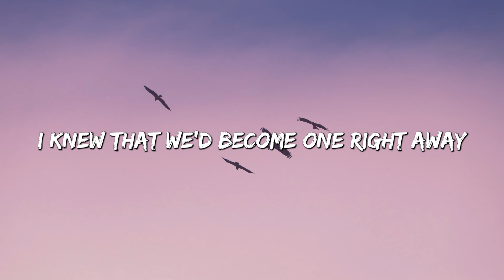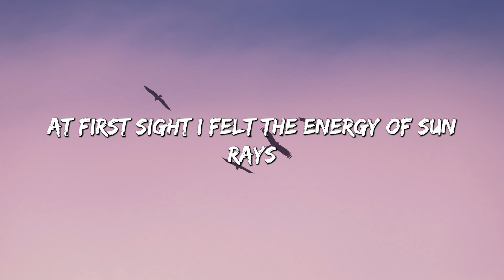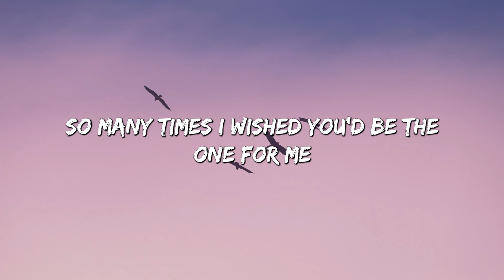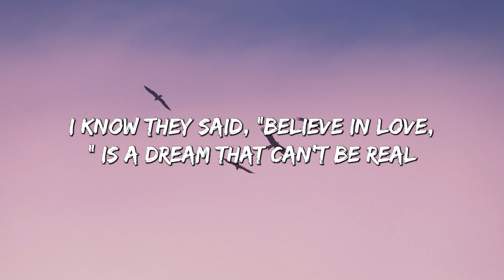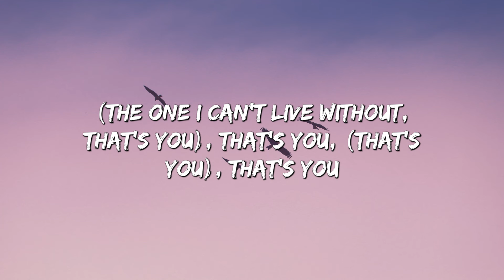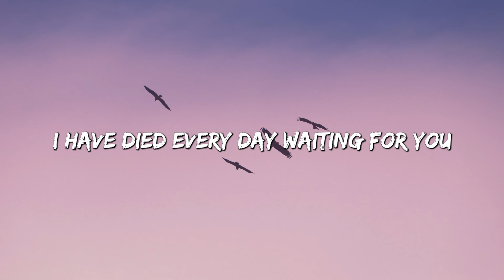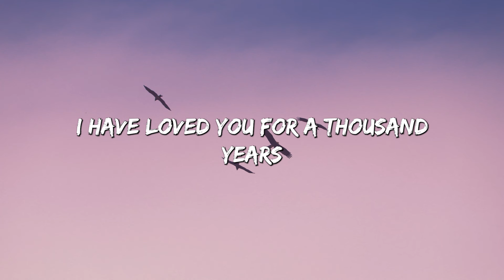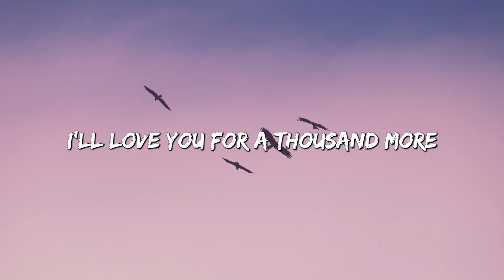Diamonds - Rihanna (Lyrics) || Justin Bieber , Christina Perri... (MixLyrics)